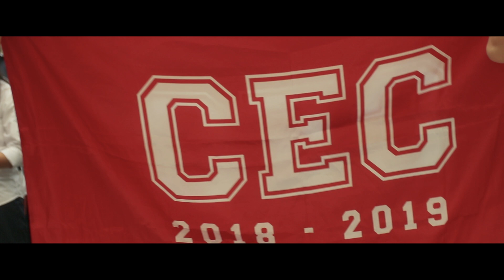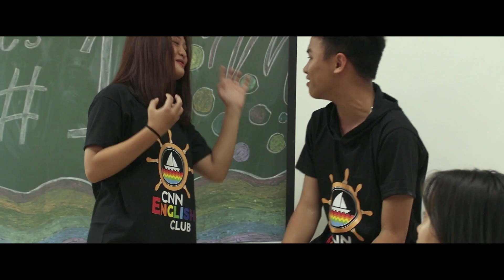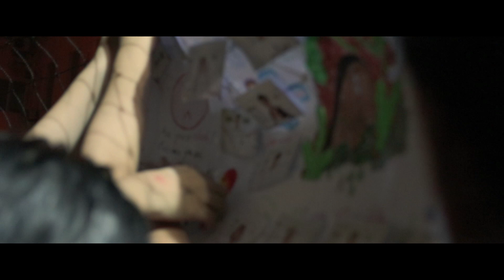[CEC '18-19] First Meeting - Official Recap